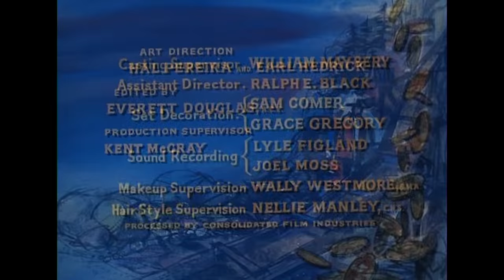Bonanza - The Quest | Episode 102 | CLASSIC WESTERN | Wild West | Full Length | English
Free Western Series: Bonanza - Episode 102 - The Quest - Wanting to prove his independence and (at the same time) break out of the shadows of his Pa and older brothers, Little Joe sets out to win a lucrative timber contract for the Ponderosa

The Quest
Director: Christian Nyby
Writers: John Furia (as John Joseph), Thomas Thompson
Stars: Lorne Greene, Pernell Roberts, Dan Blocker
Genre: Western
Country: USA
Language: English
Release Date: 30 September 1962 USA
Filming Locations: Diamond Peak, Lake Tahoe, California, USA

Storyline:
Tired of living in the shadow of older brothers Adam and Hoss, Joe Cartwright demands that his father Ben give him more of a say in running the Ponderosa. Impressed, Ben hands Joe the solo responsibly of suppling timber to a mining company's construction project. As he begins this assignment, Joe is certain that he can do the job without anyone else's help-but can he?

Reviews:
"This Bonanza episode focuses on Michael Landon who is feeling the need to establish his place in the Cartwright orbit and to have some achievements of his own. I can see his point, he just doesn't want to be thought of as the kid brother.

He bids on a contract to deliver lumber and he has a very good idea on how to do it which I will not reveal. The problem is that Landon puts his trust in the wrong people and of course in the end whom can you really trust but family.

And no doubt about it the Cartwrights are as a loyal a family as you can get. This is a nice story about the loyalty and devotion of the Cartwrights as a family unit." Written by bkoganbing on IMDb.com

"Little Joe is restless, feeling as though his Pa and brothers are always looking over his shoulder and never giving him his proper respect as a man. A company is taking bids from outfits to provide lumber for a new project they have beginning in the area, and Little Joe decides to go after the contract, on his own. Pa, Hoss and Adam keep their distance in order to give Joe his space, and Little Joe takes on the whole operation himself, hiring his own crew, including friend Dave Donovan. Donovan proves to be not such a good friend by taking advantage and jeopardizing Joe's plans. Joe fires Donovan and the some of the crew that he brought on to work. Donovan, with the help of Povaey (the man Little Joe beats out for the job) sets up to destroy Joe's plans." Written by mary-397 on IMDb.com

SUPPORT US!

MORE SERIES!